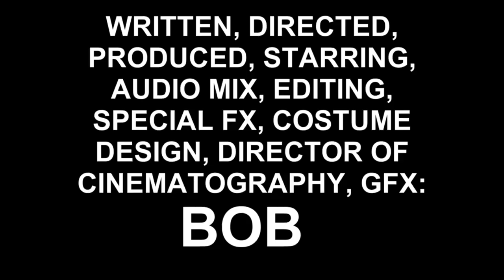FILM CREW HAS CROSSED THE LINE; BOB LOSES IT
Reaction Video to people stepping on my style